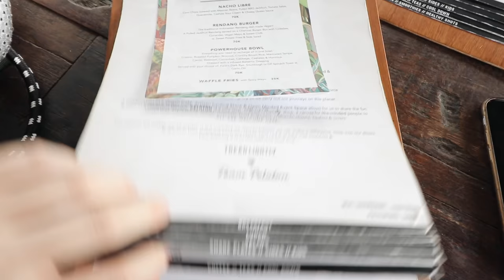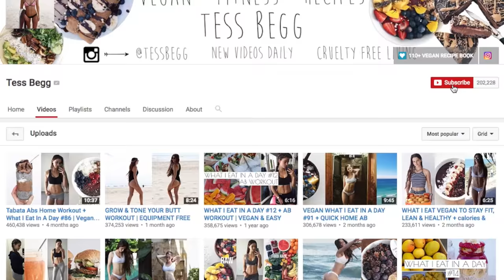FAVOURITE VEGAN CAFES IN BALI // watch us eat a lot of food!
FAQ
Q: How often do you exercise?
A: I workout 4-6 days a week for 40-60 mins (sometimes more), it depends on my schedule & what I'm doing.

Q: Do you snack?
A: Rarely, I'm always full from my main meals. If I do snack it's probably fruit or a wrap or carrots with hummus or a smaller smoothie :)

Q: Do you track your calories/macros?
A: No, I don't track this. I only ever do for nutritional purposes in my videos. Other than this I know i'm getting more than enough calories and nutrients every day as I eat roughly the same amount!

Q: Is all that fruit healthy?
A: YES! Fruit is healthy and is full of fibre, water & NUTRIENTS! So don't be afraid of some fruit. Carbohydrates are what our bodies thrive and run off so eat what makes you feel good and thrive being vegan. For me it's generally fruit meals during the day!

Q: How old are you and what do you do for a living?
A: I'm 19 years old and I'm a lifestyle entrepreneur

Q: Do you have the answer to why I'm gaining fat or how to lose body fat or what I'm doing wrong?
A: Unfortunately I do not know you or your lifestyle so to answer these questions are quite difficult since there are many factors that go into this. All I can recommend is eating a whole foods diet packed full of wholesome food & exercising + staying hydrated, getting early nights and minimal stress!

Q: What pans do you use for cooking?
A: I use RACO and PYROLUX